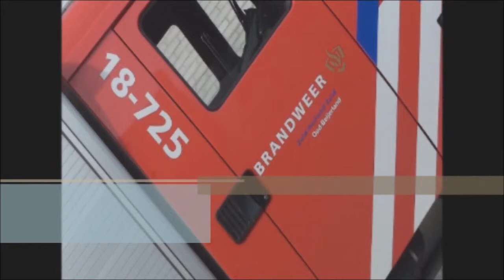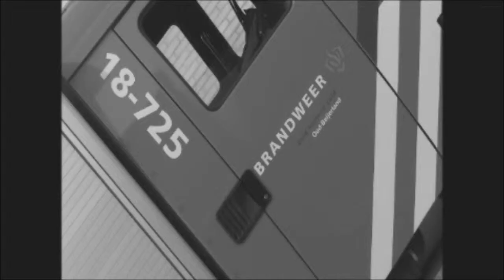Jeugdbrandweer Oud-Beijerland Aspiranten HD wedstrijd Burgh-Haamstede deel2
Jeugdbrandweer Oud-Beijerland Aspiranten HD wedstrijd Burgh-Haamstede deel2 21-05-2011